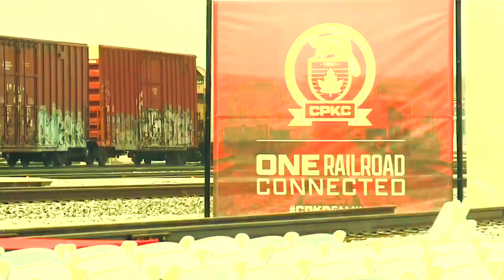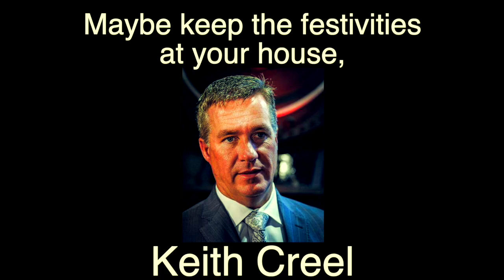Congrats to CPKC & Keith Creel (Satire)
Capitalism is the only way I am rational. LOL